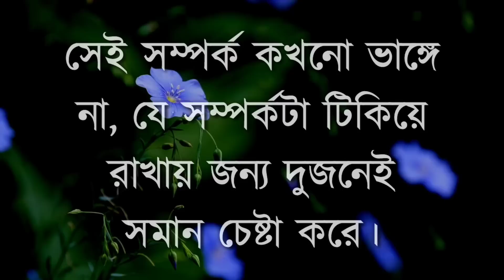মানুষ গরীব হয় কেন..|| Best Motivational Speech in Bangla || Heart Touching Quotes || Bani || Ukti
স্বপ্ন পূরণ হয় না কেন..| Best Motivational Speech in Bangla || Heart Touching Quotes | Bani | Ukti |

motivational video
motivational speech
bangla motivation
motivational quotes
motivational video
motivational speeches
inspirational video

Best Heart Touching Speech in Bangla || Bangla Motivational Video || Ukti | Bani | Emotional  Quotes

Best Heart Touching Motivational Quotes || Inspirational Speech || Emotional Quotes || Ukti | Bani

Best Motivational Video || Powerful Motivational Speech | Heart Touching Motivational Video | Ukti |

Best Powerful Motivational Video | Heart Touching Motivational Video | Inspirational Speech | Ukti |

Powerful Bangla Motivational Video | New Heart Touching Motivational Video | Ukti | Bani| Sad Quotes